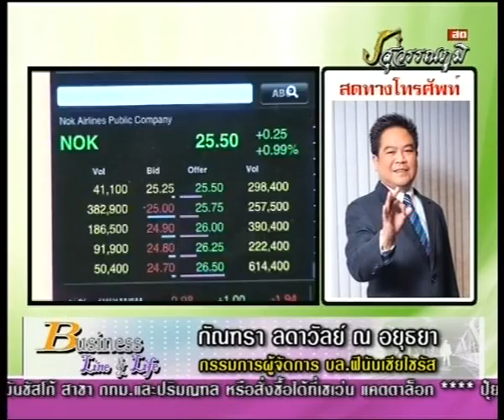กัณฑรา ลดาวัลย์ ณ อยุธยา 24-10-56 On Business Line & Life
ทีเด็ดวันนี้จาก กรรมการผู้จัดการ บล.ฟินันเซียไซรัส Dcon